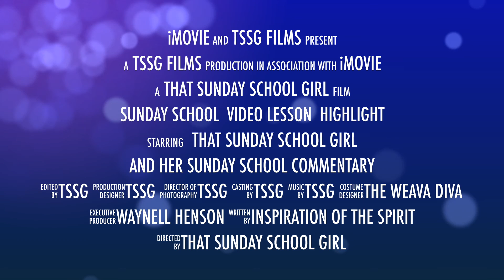Welcome to That Sunday School Girl!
We are awesome lovers of Sunday School. I am here to help you to be prepared for class. And I am also a great Team Member and would love to be your MinistryLeaderCoach to help grow your Sunday School Program! Share us and visit often!